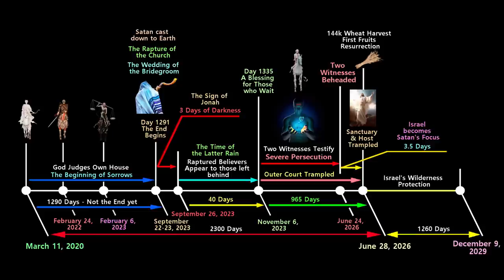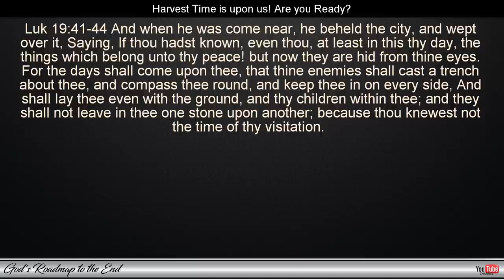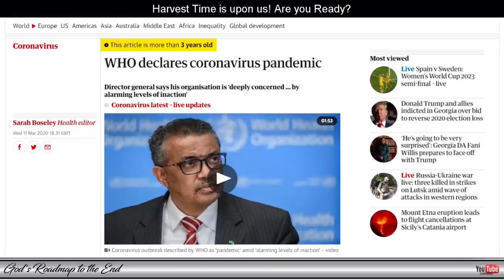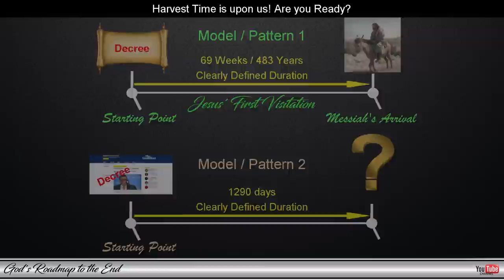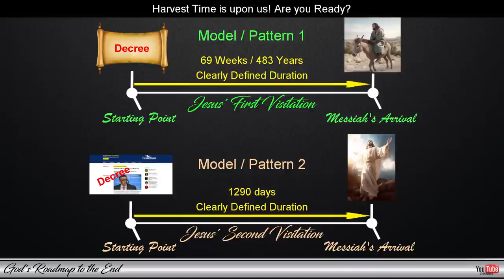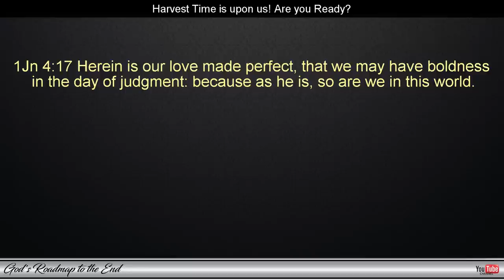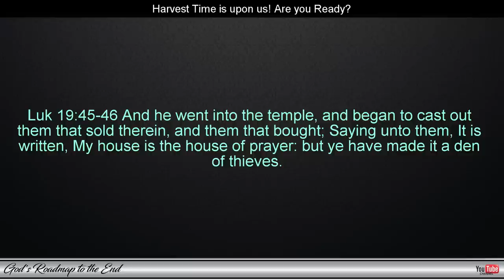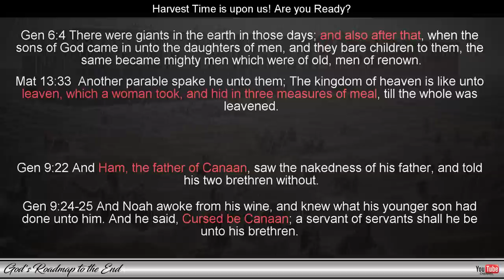THE RAPTURE 2023: What does Jesus think of Date Setters and the September 23 RAPTURE DATE? - Part 3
In this series, we'll continue to explore the topic of the rapture and the date of the rapture that will mark the start of the end times. In part 2, we examined a timeline that clearly showed how events that have occurred in the world, fulfilled Biblical prophecies and allowed us to discover when the rapture will take place. That date, of course, is September 23rd. Part 3 is focused on Date Setters and what Jesus would say to those who believe that they can discover the date of the rapture and more specifically that date to be 23 September 2023.

If you're still on the fence about whether or not the rapture is actually going to happen, and you're not sure what to believe, then watch this series - we are in the last days and the end times are about to get much worse! We'll explore the topic from different angles and provide you with the evidence you need to make an informed decision. So far, this is the most in-depth series on the rapture and its timing that you will find on the internet!

We only have a few days left until everyone will know the truth.

If you need the link to the video in which the Truth about September 23rd is revealed, you can find it here: